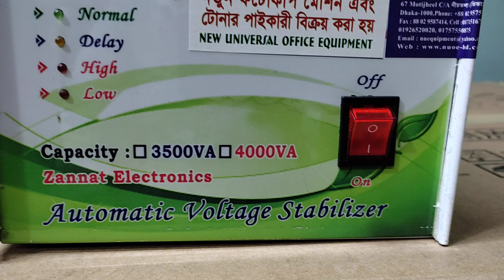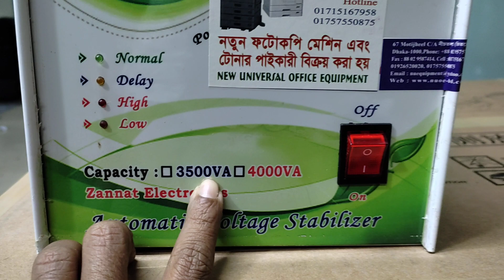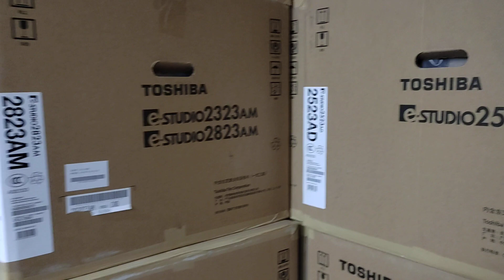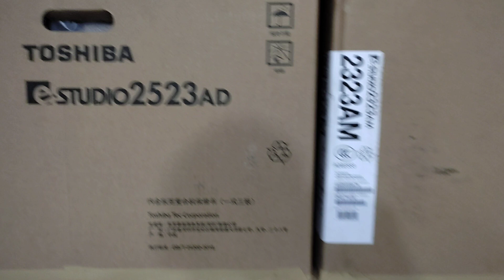Stabilizer Use for photocopier Machine New universal office equipment wholesale office 01757550875